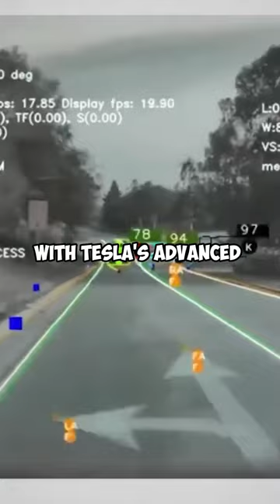Tesla Robotaxis to Replace Uber and Lyft? 🤯🔥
Tesla's Robotaxis are about to hit the road very soon!  Discover how Elon Musk's Robotaxis will transform the way we commute, and may even replace ride-hailing companies like Uber and Lyft